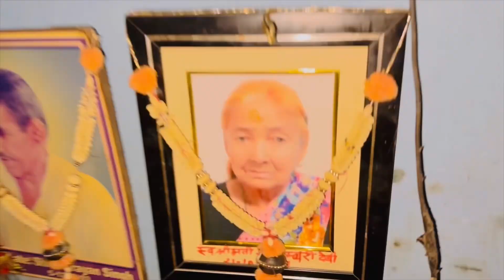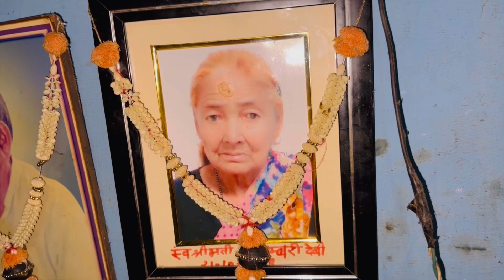Village Uttar Pradesh ka❤️🍀❤️//Cute village of UP//Village lifestyle//Naani ka ghar❤️village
Uttrakhand ke gaaon to aajkal youtube par dhoom macha rahe hain dosto Toh maine socha aapko apne mayke yaani uttarpradesh ke gaaon ki ek jhalak dikhau aaj ke vlog me bahot log dekhne ko milege.